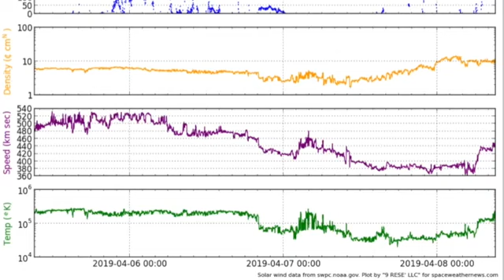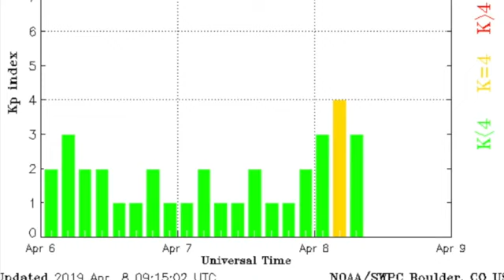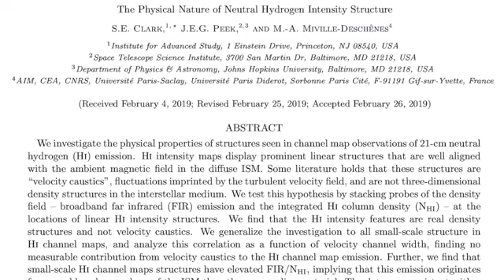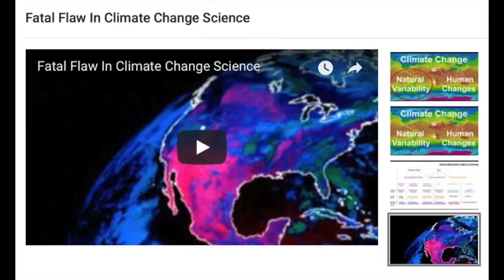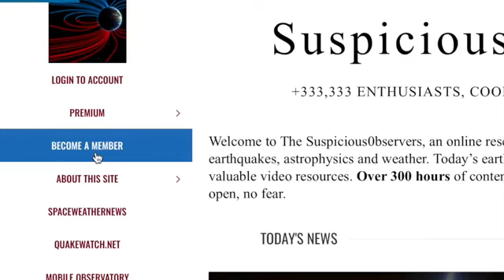Huge Space Photo Coming, Major Hail, Sunspots | S0 News Apr.8.2019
"Fatal Flaw in Climate Change Science" [Remember our anti-pollution stance]

Today's Featured Links:
Fatal Flaw in Climate Change Science AGN ("Black Hole")